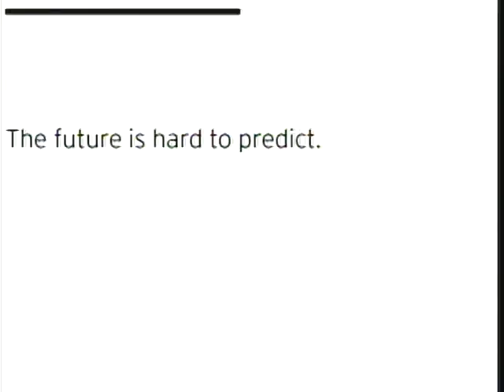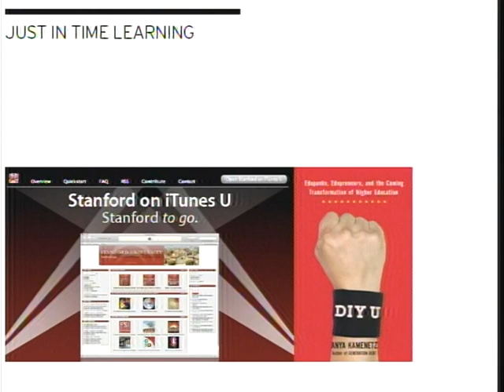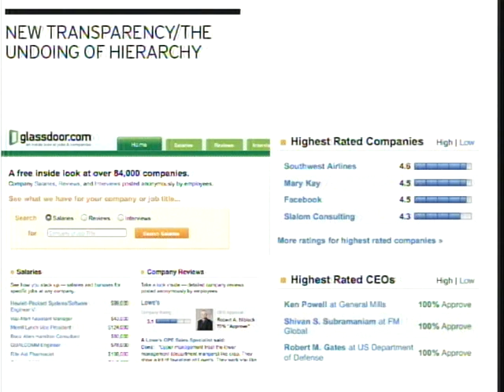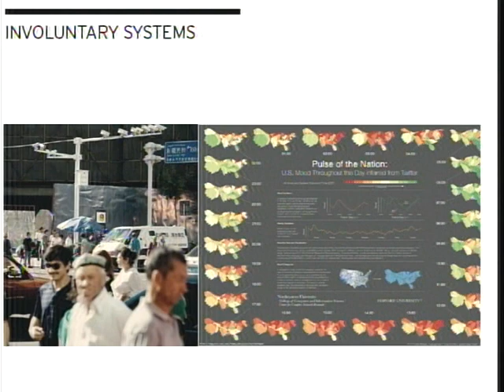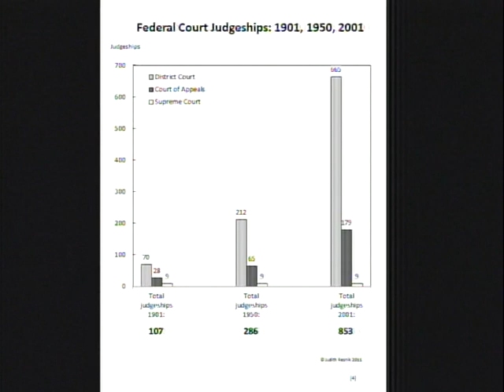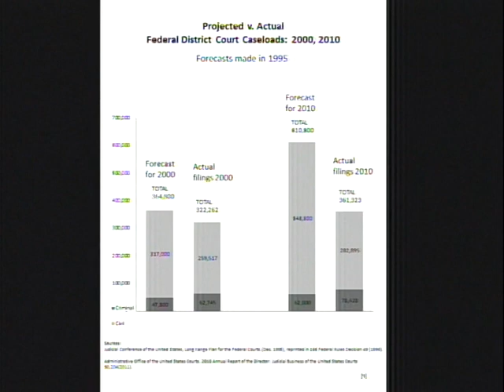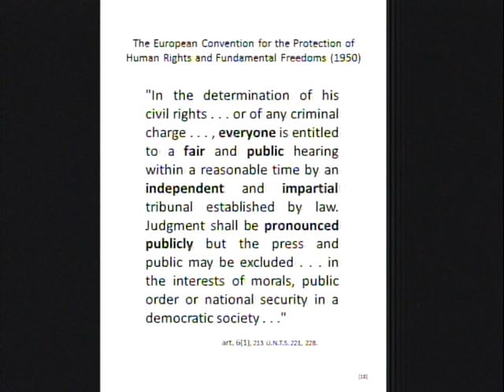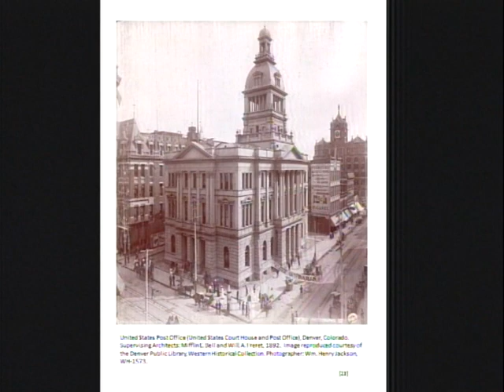The Federal Courts in 2031 -- Making the Future Happen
A noted futurist, Dr. John Richardson, has said that, "[w]hen it comes to the future, there are three kinds of people: those who let it happen, those who make it happen, and those who wonder what happened." This distinguished panel will present different perspectives on what the federal courts, and the broader legal system in which it functions, may look like in 20 years. From their unique vantage points, they will also suggest what the courts must do to "make the future happen."

Introduction: Hon. B. Lynn Winmill, Chief District Judge, ID
Member, Conference Executive Committee

Moderator: Stuart A. Forsyth, Principal, The Legal Futurist

Panelists:
Hon. John R. Tunheim, District Judge, MN

Fred Dust, Partner, IDEO

Larry Kramer, Richard E. Lang Professor and Dean, Stanford Law School

Mark J. Mills, M.D./J.D., College of Physicians and Surgeons, Columbia University

Judith Resnik, Arthur Liman Professor of Law, Yale Law School

2011 Ninth Circuit Judicial Conference